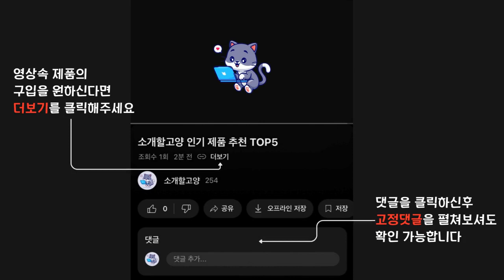2024년 인기 공기청정기 추천 TOP5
1위 : 미디어 공기청정기 화이트 KJ350G-S1 50㎡, KJ350G-S1
가격 : 89,800원

2위 : 쿠쿠 공기청정기 AC-W70M10FWS 68.9㎡
가격 : 269,600원

3위 : LG 퓨리케어 360도 공기청정기 Hit 화이트 AS183HWWA
가격 : 392,410원

4위 : 디디오랩 소형 공기청정기 DAP-J30SW 20.8㎡, DAP-J30SW
가격 : 39,000원

5위 : 쿠쿠 인스퓨어 공기청정기 AC-17TV20FNG 53.8㎡
가격 : 179,250원